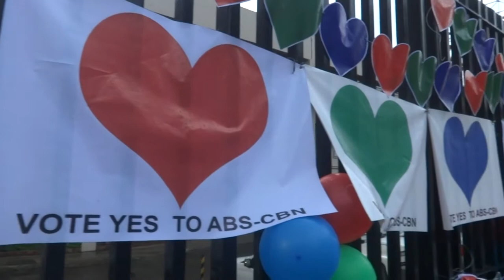File footage - ABS CBN, post franchise (Quezon City; 07-04-2020) HD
DESCRIPTION: A look outside ABS-CBN compound after its franchise expiry
LOCATION: Quezon City
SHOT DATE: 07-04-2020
FORMAT: HD 1080